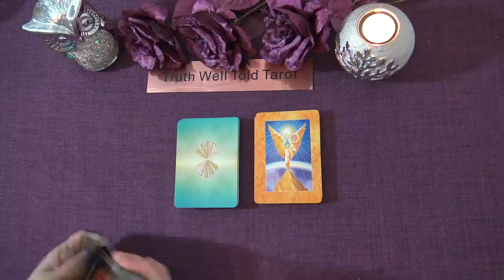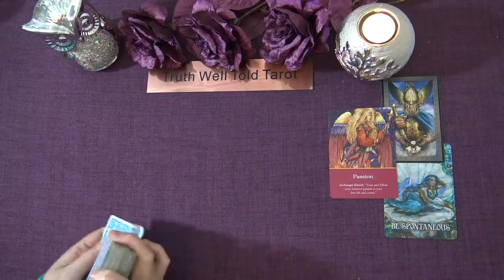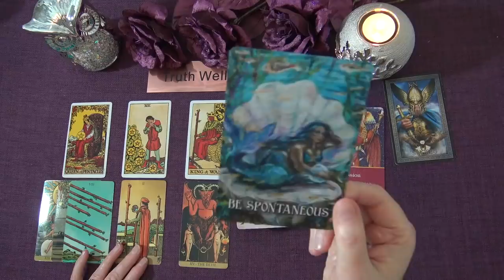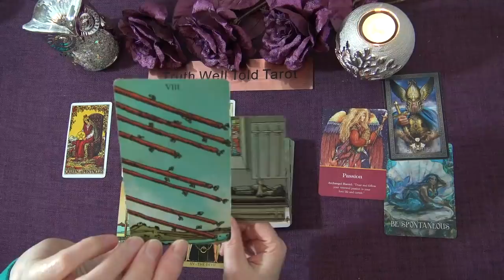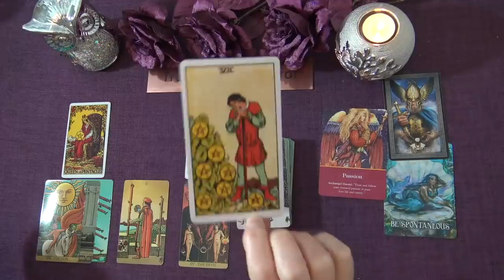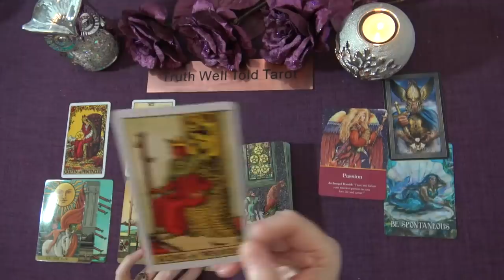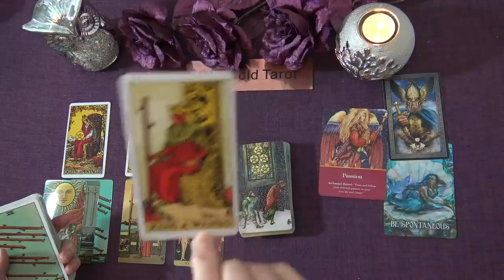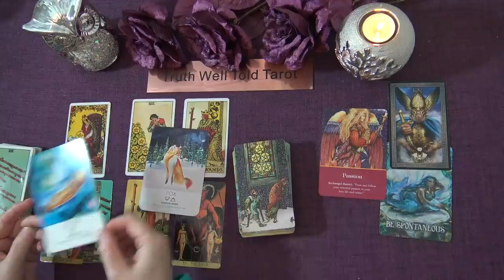PISCES WEEKLY TAROT READING "SOME GOOD NEWS THAT REQUIRES ACTION PISCES" January 25th-31st 2021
Andrea xx